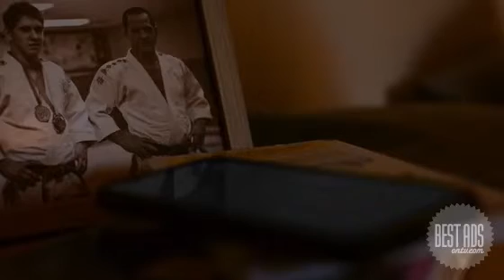Allianz: Everyone Needs Somebody To Lean On Tv Commercial Ad May 2023 France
Follow Our Instagram & Twitter For more Content of Print Ads.
Links Given In Channel Bio.
In the run-up to the Paris 2024 Olympic and Paralympic Games, Allianz France launches new campaign by Ogilvy Paris. The campaign, in support of the Allianz Group's partnership with the International Olympic and Paralympic Committees and Allianz France's “Team Allianz”, a tightly knit team of 8 athletes, puts the focus on the relationship of trust between the athlete and his or her coach, and, by analogy, between policyholders and their Allianz France insurer. It recalls Allianz's raison d'être: "We secure your future". The "Everyone needs somebody to lean on" campaign emphasizes the relationship of trust between an athlete and his or her coach. This unique relationship is revealed through the daily life of a coach and an athlete from the moment they wake up to the moment they train, all filmed in the style of a documentary. In this film, an analogy is made between the constant support of the coaches towards the athletes and the Allianz insurance business. By allowing its clients to rely on the support of its General Agents and Advisors at every stage of their lives, Allianz France accompanies them much like a coach, day after day throughout France. "Everyone needs somebody to lean on" marks the start of the countdown to Paris 2024. Fourteen months before the start of the international event, Allianz is reaffirming its historic link with the world of sport and in particular its worldwide partnership with the Olympic and Paralympic Movements since 2021, a period of eight years. Five athletes from Team Allianz, medal hopefuls at Paris 2024, are featured in this film: Clarisse Agbegnenou (judo), Carlota Dudek (breakdance), Juliette Lacome (surfing), Loïc Pietri (judo) and Typhaine Soldé (para-athletics), accompanied by their respective coaches.
Category
Finance & insurance
Client
Allianz
Agency
Ogilvy Paris
Production
Wanda Productions
Country
France
Uploaded 9 May, 2023
Credits
Director
Stuart McIntyre
Chief Creative Officer
matthieu elkaim
Copywriter
LINNEA KAVSJO
Art Director
Jonathan Baudet-Botella
DoP
Maximilian Pittner
TV Producer
AURELIE APPERT
Other credits
Client

CSR, Brand and Communication Director: Marie- Doha Besancenot

Brand Director: Christophe Dépont

Advertising and Brand Manager: Laura Baudoin

Media and Advertising Manager: Sabine Maurel

Digital Communications Manager : Marine Le Page

Agency

Presidents: Matthieu Elkaim & Mathieu Plassard

Head of production: Julien Sanson

Business Director: Romain Bruneau

Group Manager: Marjory Law

Head of advertising: Pierre Thienot

Strategic Planner : Lucas Scotti

Production

Production manager: Maxime Gallet

Production coordination: Carla Pommaret

Editor: Walter Mauriot / Philippe Roch

Colorist: Matthieu Caplanne

Post producer: Yanis Belmokhtar

Sound editor: THE